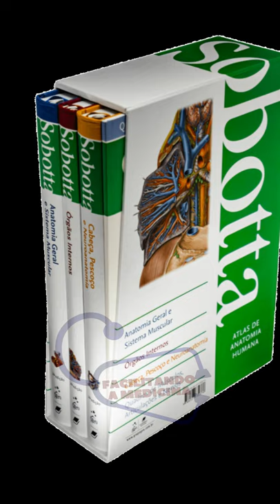LIVROS DE ANATOMIA (DICAS)